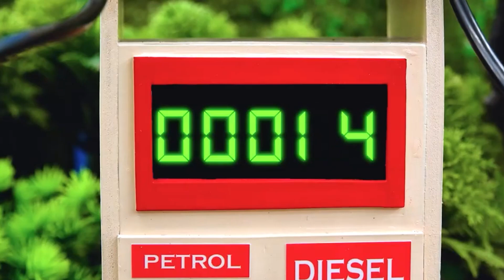Diy mini tractor loading stones from crusher machine for science project